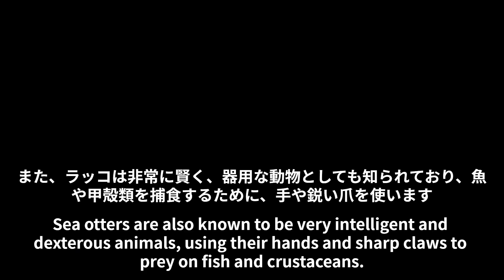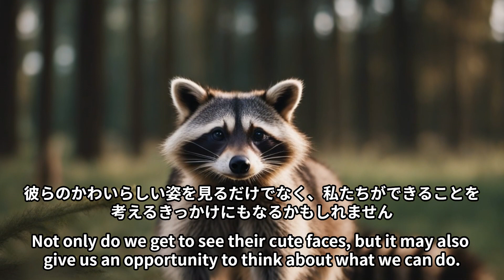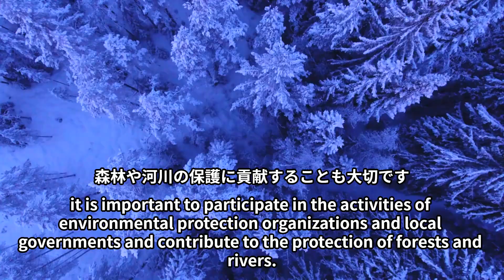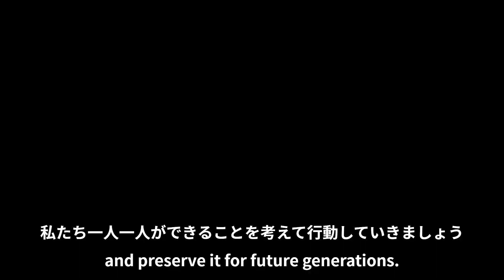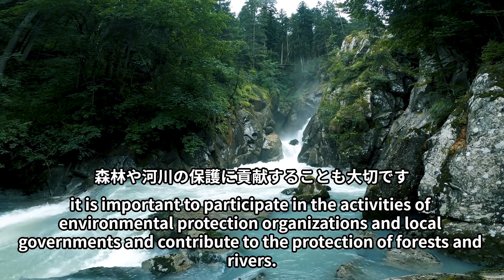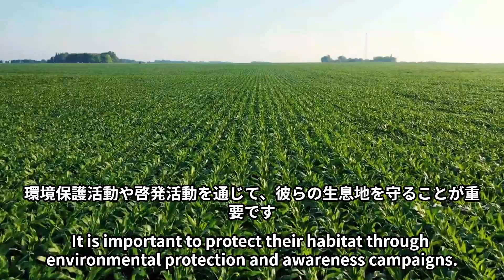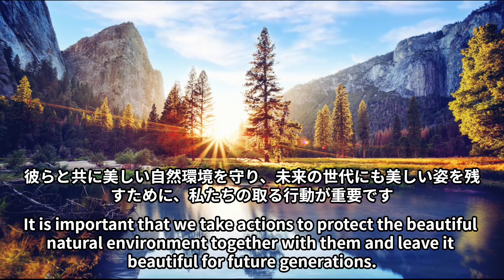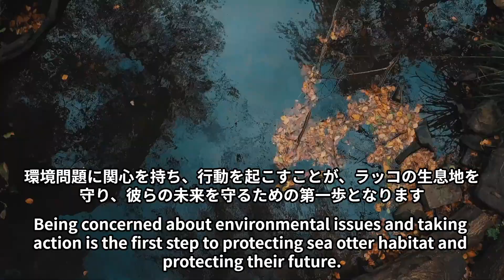かわいい動物 おしえて？ラッコってどんな動物⁉ Cute animals, tell me? What kind of animal is a sea otter!?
かわいい動物　ラッコってどんな動物⁉　Cute animals What kind of animal is a sea otter!?